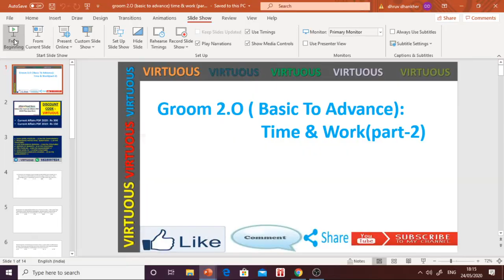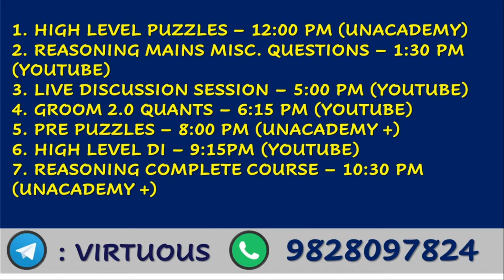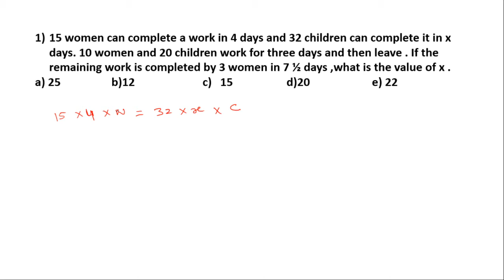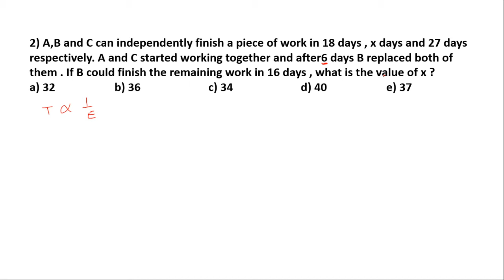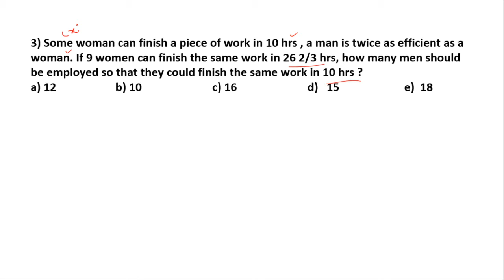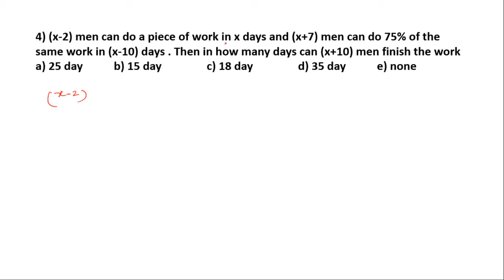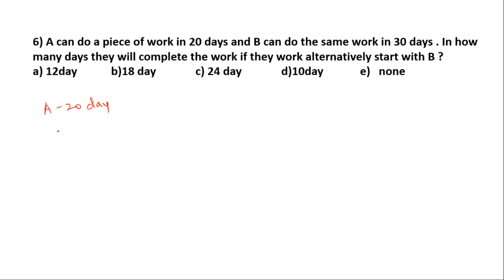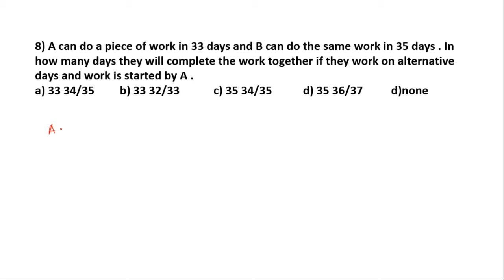TIME & WORK (PART - 02) || GROOM 2.0 || QUANTS BY SINGHSIR